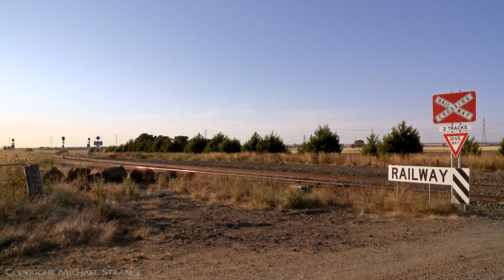4PM6 Freight Train Safely Passing A Truck At Level Crossing (22/1/2022) - PoathTV Australian Railway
A Pacific National container freight train comes into view just as I notice a truck arriving on the other side of the crossing. The truck driver wisely slows and allows the train to safely pass, then only when the truck driver is sure there are no further trains coming does he proceed over the Buchter Road railway crossing.

Locomotives / Consist: NR120 + NR51 + NR17, 78 wagons.